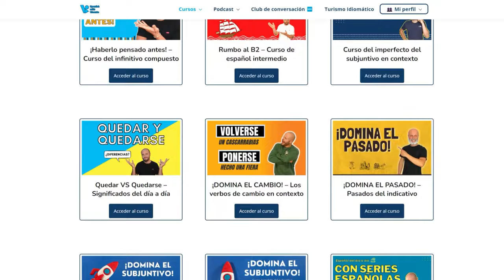¿Sabes Hablar de Ropa en Español? Las 7 Expresiones sobre la Moda más Importantes en España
¿Alguna vez has ido a una tienda y no has podido hablar correctamente porque no tenías el vocabulario suficiente? En el vídeo de hoy vamos a trabajar con el vocabulario de la ropa en español.

00:00 7 Expresiones para hablar de la moda
1:20 Verbos para hablar de la moda en español
2:27 Expresión 1: Estar a la moda
2:52 Expresión 2: Ir a la última (moda)
3:15 Expresión 3: Tener estilo/estilazo
4:00 Expresión 4: Ser hortera
4:32 Expresión 5: Ir hecho un pincel
5:15 Expresión 6: Ir hecho un cuadro
5:55 Expresión 7: Holgado/Ceñido